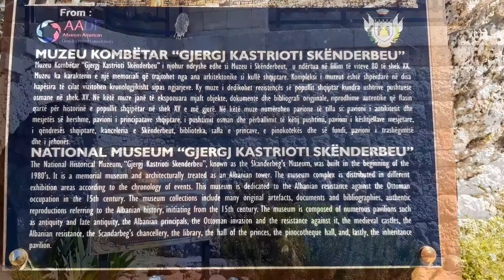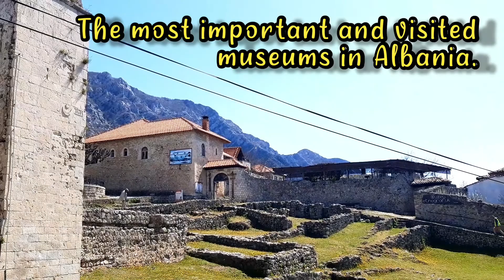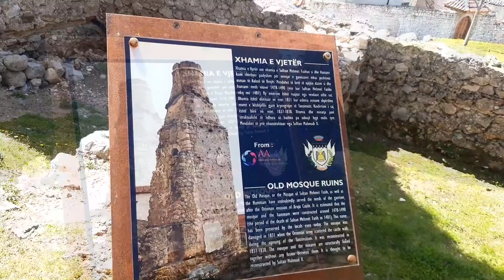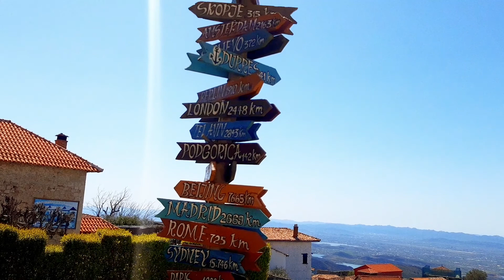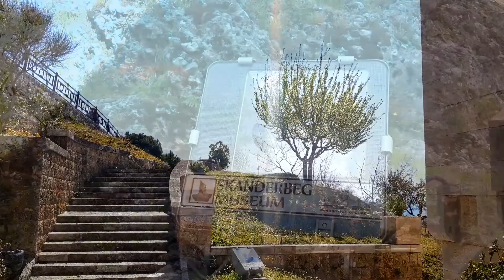Muzeu Skënderbeut Krujë🇦🇱 History of National Museum "George Castrioti Skandebeg" Kruja Albania 2021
The History of National Museum "George Castrioti Skandebeg", Kruja - Albania

♡ Watch and LIKE Video 👍
♡ Relaxtions music 😌
♡ Visit Albania 🇦🇱

Thank You so much for all support 💕💕